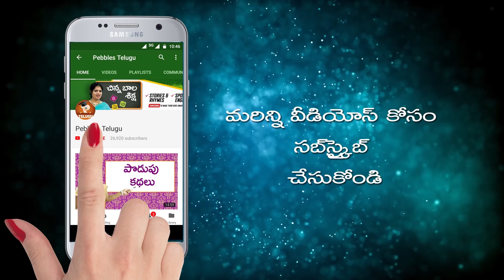Yam for kids in Telugu | Vegetable rhymes for kids in Telugu